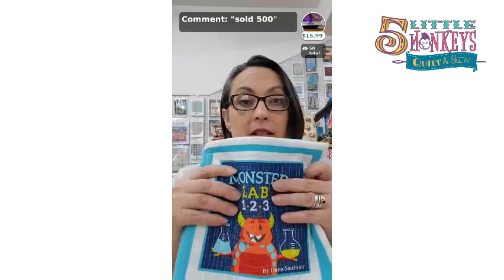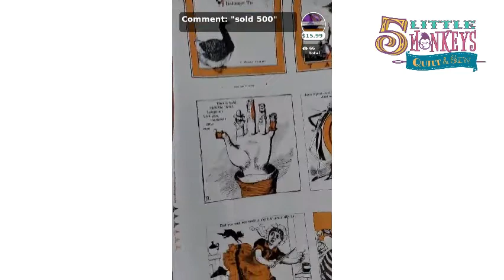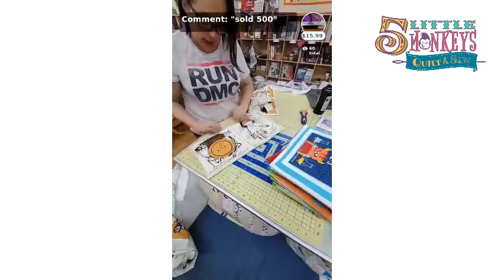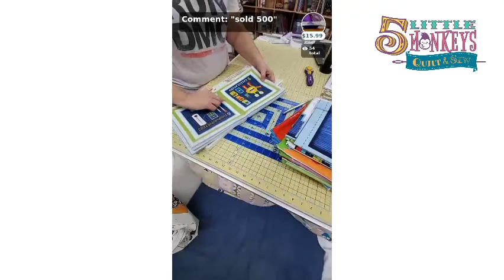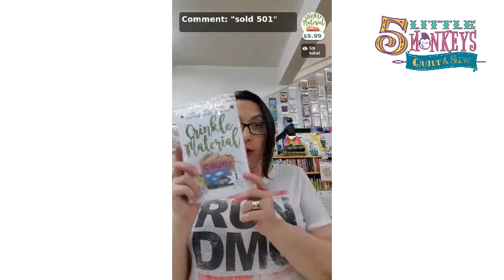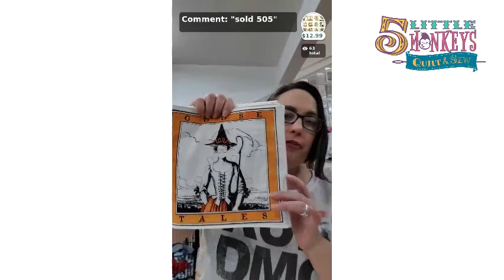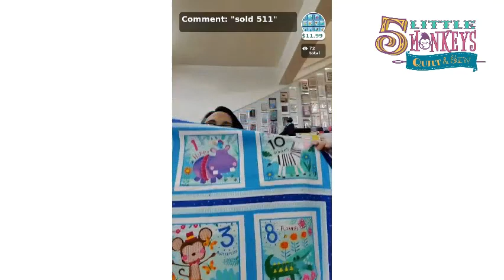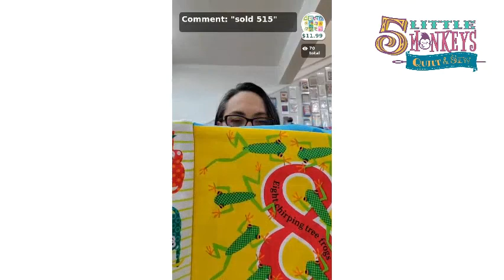HOW TO MAKE A FABRIC BOOK FOR BABY OR CHILD | QUICK AND EASY TUTORIAL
SUMMARY:
This quick and easy fabric baby book is a perfect gift for any baby shower, Mother's Day, or birthday! Follow along as we guide you through tips and tricks to make this project easy. Be sure to watch until the end for some really cute patterns.

NOTE: CommentSold is at the time of Facebook LIVE videos. Tune in every Monday on our Facebook Page at 4 PM EST!

ABOUT:
We are a troop of 7 monkeys, headed by the Queen and King. The Queen monkey has been hooked on all things crafty since learning to crochet at the age of 7. The King monkey is affectionately known by many as the ‘quilt helper’. He can always be counted on to carry the boxes, reach things on high shelves, and hold up the long quilts for pictures. The rest of the monkeys help in various ways.

We feel that in order for you to transform your thoughts into your beautiful, one-of-a-kind handmade items, you need to be given quality supplies as well as friendly support and help. We thrive on providing both.

LET’S CONNECT!